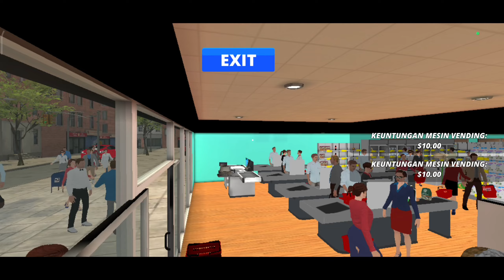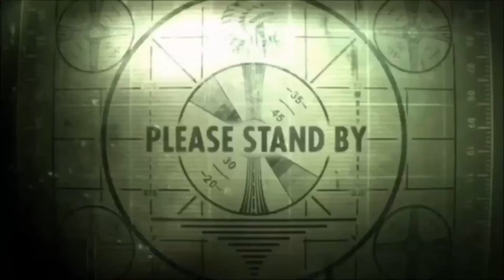Promosi Paling Rekomendasi Nih - Retail Store Simulator Indonesia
Check link download di bawah :

steam  : -

ios : -

Jangan Lupa Ikutin Semua Social Media Gua Ya? Klik Link Dibawah